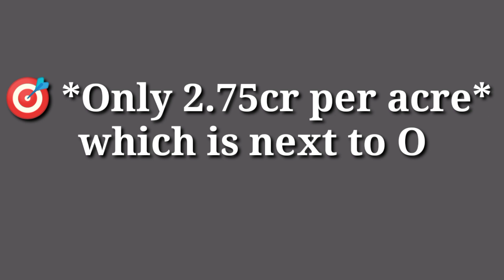Land Avalible in Hyderabad near to Adibatla, Ferozguda Ibrahimpatnam Mandal , Rangareddi District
Agriculture farm land for sale in Adibatla

Property Details :-

Total Land : 3 Acre
Locality Name : Sahebguda ( సాహేబ్గూడ )
Mandal Name : Ibrahimpatnam
District : Rangareddi
State : Telangana

50 Km from Gachibowli Flyover To Site
4.5 km from ORR exit 13 ( Kongara Kalan Rd )
PRICE : 2.75 Cr lak Per Acre

Suraj Real Estates
Madhapur Hyderabad, Hyderabad, Telangana 500081